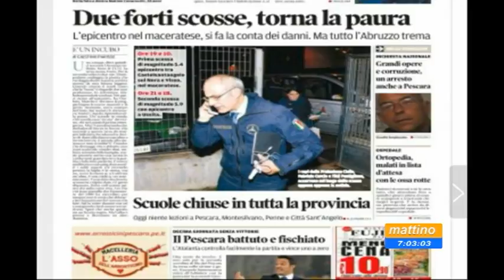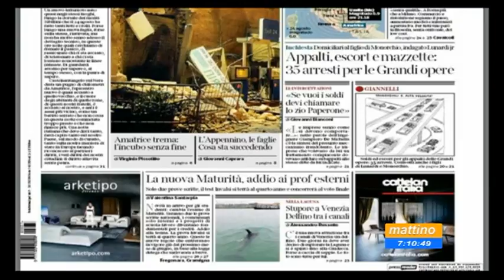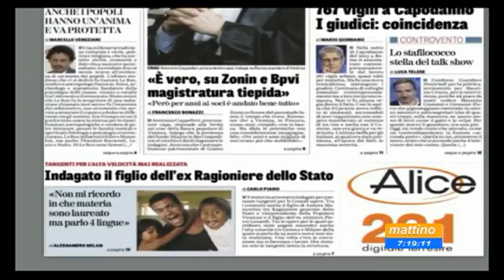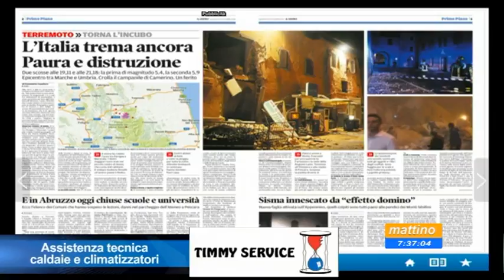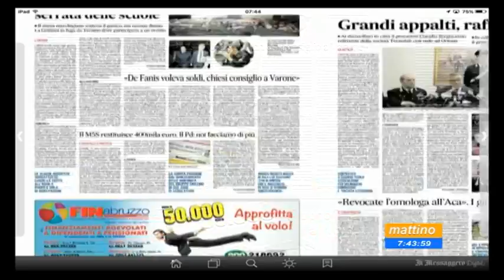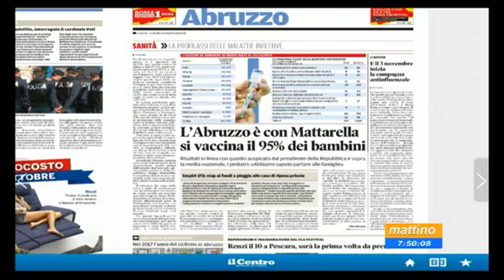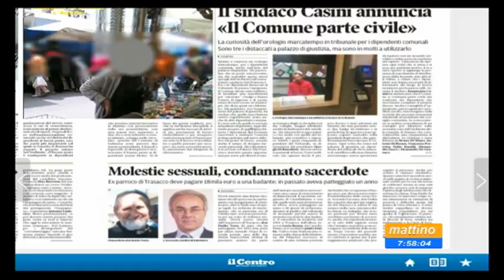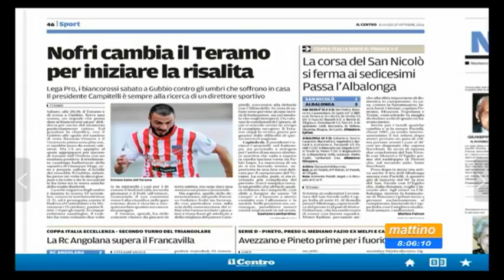Mattino 6 Rassegna Stampa Giovedi 27 ottobre 2016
conduce: Elisa Leuzoo.